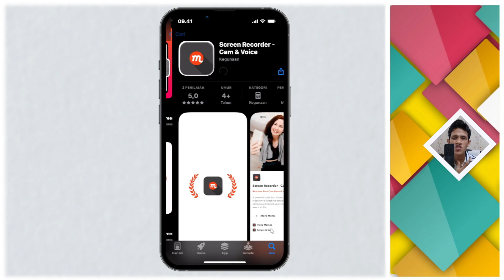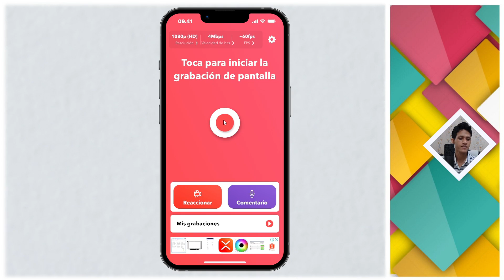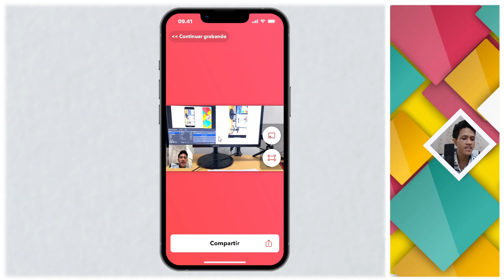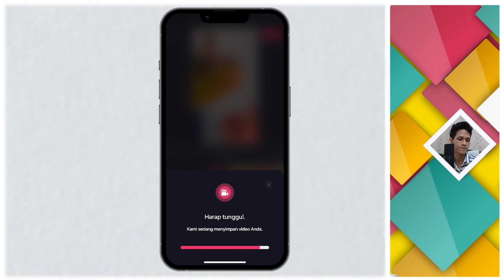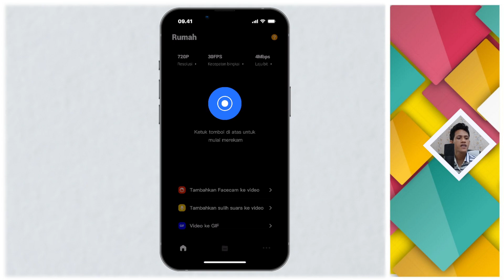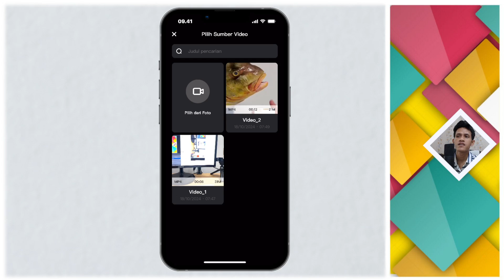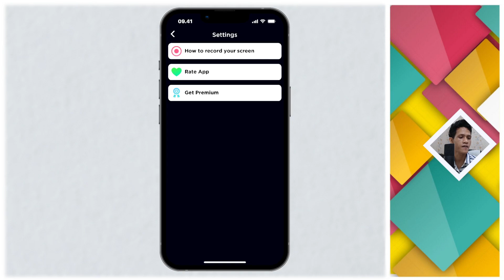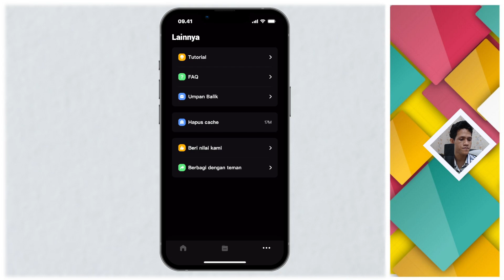6 Aplikasi Perekam Layar Terbaik di iPhone Sepanjang Masa Gratis no Watermark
Butuh aplikasi perekam layar iPhone yang GRATIS dan TANPA WATERMARK? 🤔  Di video ini,  kami  ulas 6 aplikasi terbaik sepanjang masa yang wajib kamu coba!  Rekam layar HP  dengan mudah,  hasilnya jernih dan profesional! 😎

✅ Gratis tanpa watermark:  Rekam layar sepuasnya tanpa biaya  dan tanpa tanda air yang mengganggu.
✅ Fitur lengkap:  Tangkap layar, rekam suara, edit video,  dan masih banyak lagi!
✅ Mudah digunakan:  Antarmuka  simpel dan intuitif, cocok untuk pemula.
✅ Kualitas HD:  Hasil rekaman jernih dan tajam.
✅ Tanpa jailbreak:

Tulis pertanyaan atau request aplikasi di kolom komentar.